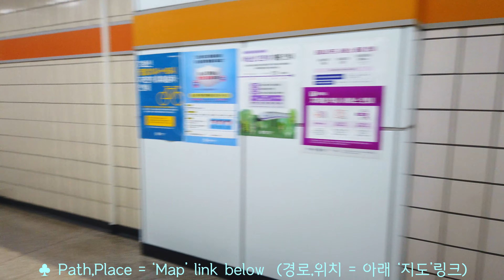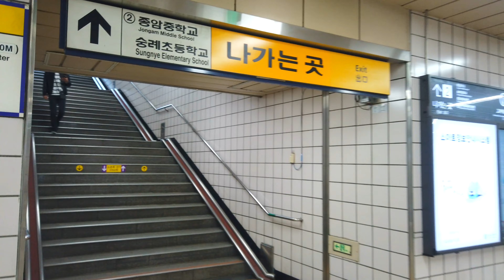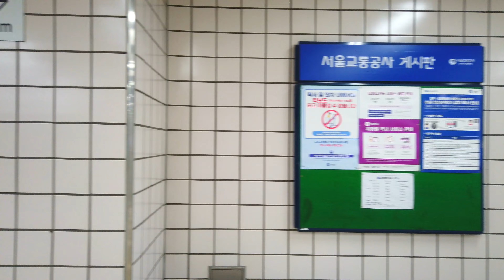【4K】Seoul Subway Walk - Korea University Station [Seongbuk-gu]┃23-0-0-5. 고려대역(종암역) 걷기 [성북구]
■ Walking tour around Seoul Korea, Korea University Subway Station~
   고려대역(종암역)을 함께 걸으며 둘러보아요~

*서울 대표명소 : 0-1, 0-2, 0-3,...
*‘구’ 번호(아래에 있음) : 1, 2, 3, 4, .23, 24, 25
*‘구’의 명소 : 1-1, 1-2, 1-3, ... / 2-1, 2-2, ...
*‘구’의 ‘동’ 한바퀴(두번째 숫자에 0이 들어감) : 1-0-1, 1-0-2, .. / 2-0-1, 2-0-2, 2-0-3, ...
*‘구’의 지하철역(2,3번째 숫자에 0) : 1-0-0-1, 1-0-0-2, 1-0-0-3, ... / 2-0-0-1, 2-0-0-2, ...

1. Gangdong-gu  2. Songpa-gu  3. Gangnam-gu  4. Seocho-gu  5. Dongjak-gu
6. Gwanak-gu  7. Geumcheon-gu  8. Yeongdeungpo-gu  9. Yangcheon-gu  10. Guro-gu
11. Gangseo-gu  12. Gwangjin-gu  13. Seongdong-gu  14. Jungnang-gu  15. Dongdaemun-gu
16. Yongsan-gu  17. Jung-gu  18. Jongno-gu  19. Mapo-gu  20. Seodaemun-gu
21. Eunpyeong-gu  22. Nowon-gu  23. Seongbuk-gu  24. Dobong-gu  25. Gangbuk-gu
1. 강동구  2. 송파구  3. 강남구  4. 서초구  5. 동작구
6. 관악구  7. 금천구  8. 영등포구  9. 양천구  10. 구로구
11. 강서구  12. 광진구  13. 성동구  14. 중랑구  15. 동대문구
16. 용산구  17. 중구  18. 종로구  19. 마포구  20. 서대문구
21. 은평구  22. 노원구  23. 성북구  24. 도봉구  25. 강북구